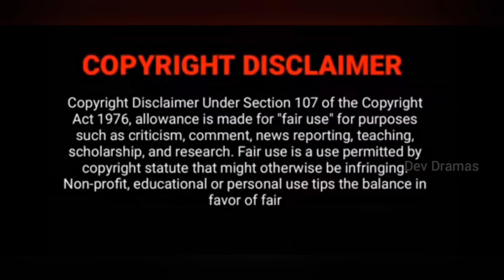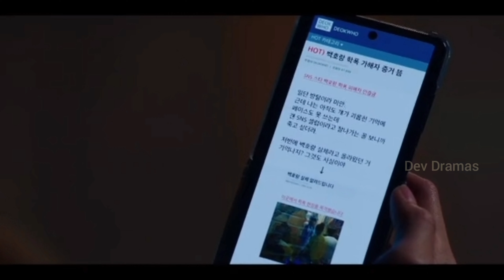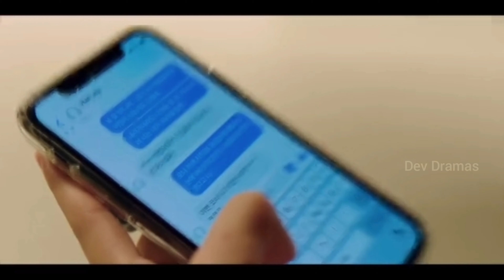Perfect Boy Fall in Love With Beautiful Girl💓 || EP -6 || Part -2 || Live On K-Drama in Tamil || DD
DEV DRAMAS

Perfect Boy Fall in Love With Beautiful Girl ❤️ / New Korean High school 🏫 Love Story Explained By DevDramas

About Live On 💌

           Baek Ho Rang (Jung Da Bin) is the most popular girl in high school.  Everybody wants to be her friend, and all of the boys dream of winning her heart.  (Live On Explained By DevDramas)

      Although she is famously aloof, she is also a star on social media - with the whole school seemingly following her every post.  (Live On Explained By DevDramas)

        But when a mysterious individual arrives online, she is caught off - guard.   (Live On Explained By DevDramas)

        This person seems to know all of Baek Ho Rang's deepest secrets, and is seemingly armed with all sorts of information about her that she'd rather was kept a secret forever!(Live On Explained By DevDramas)

        Desperate for answers, she seeks out the help of Go Eun Taek (Hwang Min Hyun), the meticulous, right - minded head of the school's broadcasting club.  (Live On Explained By DevDramas)

         However, in order to gain his assistance, she discovers that she will have to become a regular club member - a fact that eventually brings her together with a group of students she never thought she'd consider friends. (Live On Explained By DevDramas)

         Can she solve the mystery of the online poster?  And could joining the club eventually lead to romance?(Live On Explained By DevDramas)

       “Live On” is a 2020 South Korean drama series that was produced by Kim Sang Woo.

 ***Genre***
❤️Idol ❤️ Drama ❤️Romantic ❤️Comedy❤️

Korean Drama Broadcast Period November 17, 2020 to January 14, 2021

Hi guys ✋